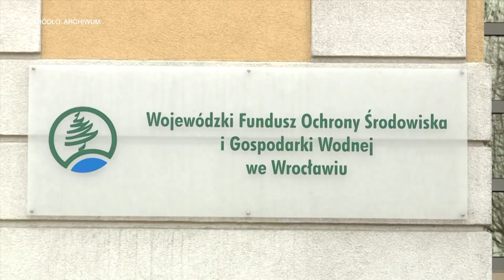Zmiany w programie "Czyste powietrze"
Tylko w samym Wrocławiu z powodu zanieczyszczonego powietrza umiera około 1000 osób rocznie, dlatego trzeba zadbać o jego jakość. Aby to zrobić, wprowadzono zmiany w programie Czyste Powietrze, który oferuje wsparcie finansowe na wymianę źródeł ciepła.